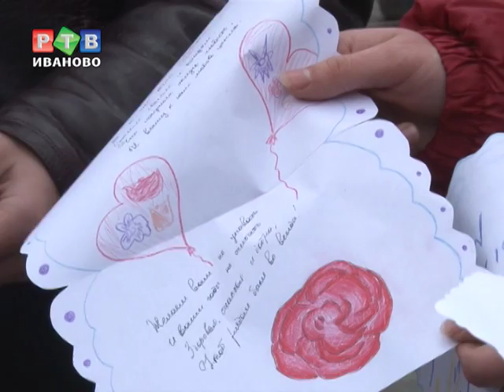Подарок мамам от всей души